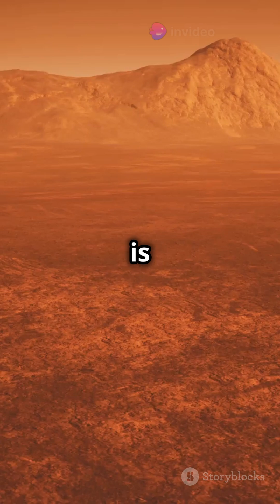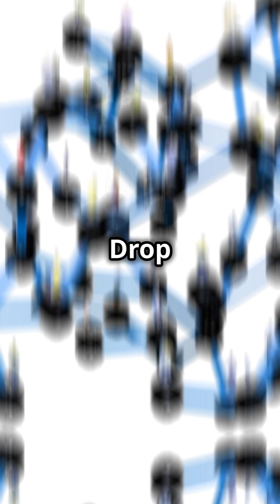SPACE Facts You Need To Know Now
Prepare to have your mind blown! 🚀 In this YouTube Shorts video, we unveil "5 Mind-Blowing Space Facts You Won't Believe!" From the astonishing weight of a neutron star to the incredible height of Olympus Mons on Mars, each fact will leave you awestruck. Did you know the Milky Way is on a collision course with Andromeda? Or that the International Space Station travels at a jaw-dropping speed? Plus, discover the staggering number of stars in the universe compared to Earth's sandy beaches! 🌌 Join us as we journey through the cosmos and uncover these incredible truths.